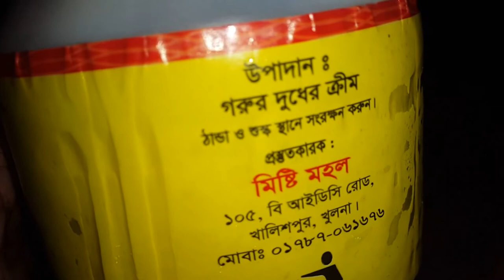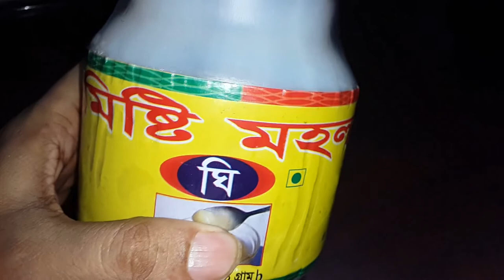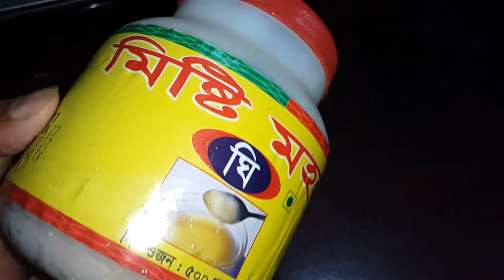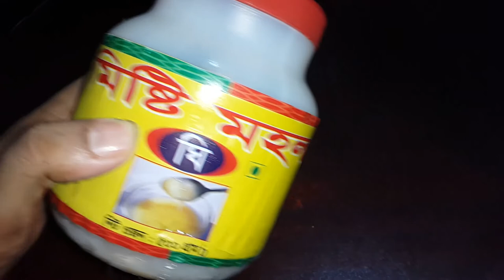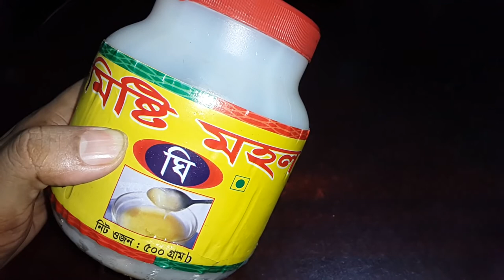১০০% খাঁটি ঘি (Ghee) | এতো কম দামে, কি করে সম্ভব | খাঁটি গাওয়া ঘি কোথায় পাবো?